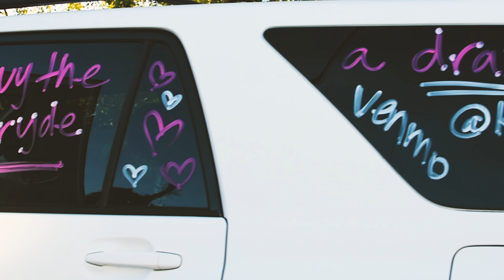Katelyn Clampett- WHITE GIRLS ON BROADWAY (Official parody music video)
Parody song of "Wide Open Spaces" by The Chicks.

"White Girls On Broadway" credits:
Videography: Sean McGee, Jonathan Haire
Video editing, music production and parody written by: Katelyn Clampett
Song mixing: Aaron Chmielewski

LYRICS:

VERSE
I know you know what I’m talkin' about
If you’ve ever been to Nashville downtown
To go and listen to some country tunes
but all you hear are high-pitched drunken squeals goin' “woo”

Every single one wearing the same thing
thinkin' they’re original in their pink boots and cut-off jeans
with plastic cowboy hats from Amazon
and tank tops that say "last rodeo" in bubbly font
Just bein'

CHORUS
White girls on Broadway
Gettin shwashted with no shame
Stumbling in (knock-off) Lucchese’s
To interrupt the band on stage
Like “Can you play some Beyoncé?”

VERSE
Just when you think that you’ve seen way too much
There’s more around the corner vomiting off a party bus

Or crammed into a mid-size rental car
With “buy the bride a drink” misspelled on the window
Like please support our cause
The

CHORUS
Covered in sangria stains
Daisy Dukes shakin
To “LOVE STORY” on replay
Fake lashes hangin from their face

BRIDGE
Passin' out cold next to a hot dog stand
Holding each other’s hair over the sidewalk trash cans
The bride-to-be makin' out with a homeless man
And accidentally streaming it all live on Instagram
Singing

CHORUS
A walking penis straw parade
Sloppy rooftop gyratin’
On the guard and the DJ
Then gettin' thrown out like some strays
It’s only noon but what the hay
There’s no more respectable way
For this city to make it’s monay
Than extorting the matrimonay
Of white girls on Broadway